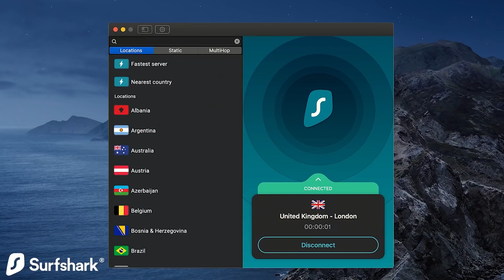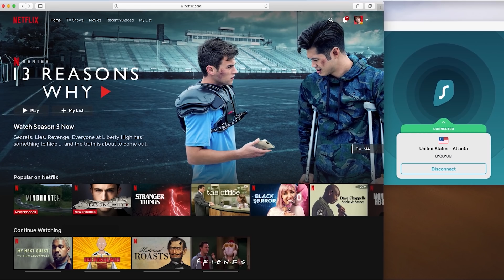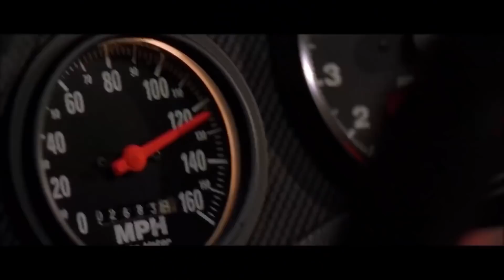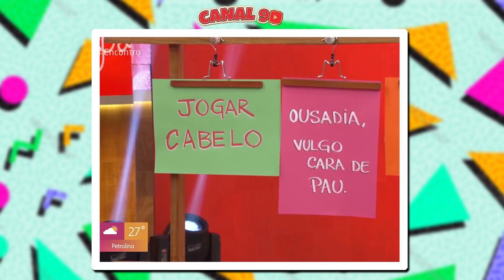Momentos Vergonha Alheia da TV! #16